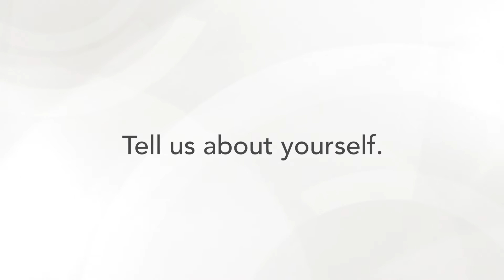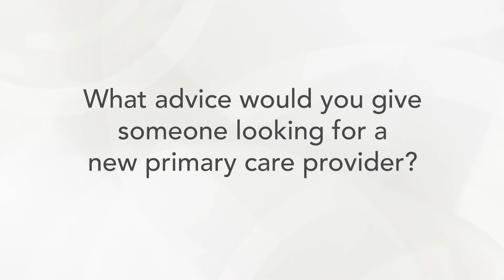Meet Dr. Ameer Shams, Family Medicine